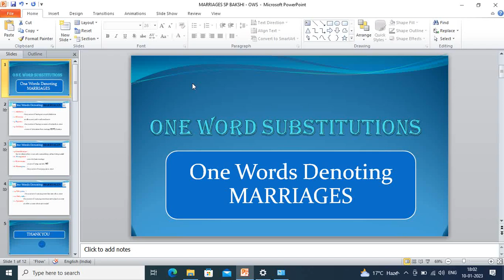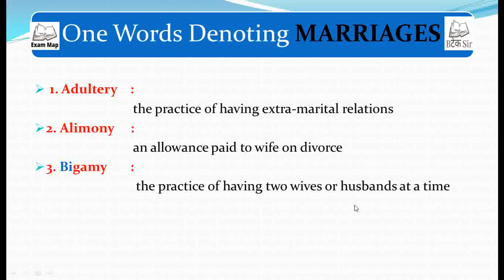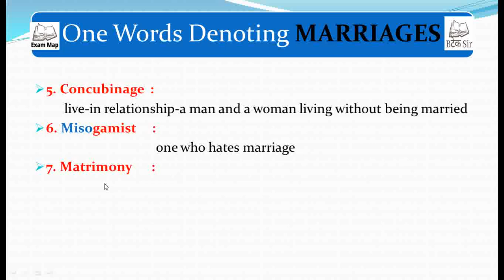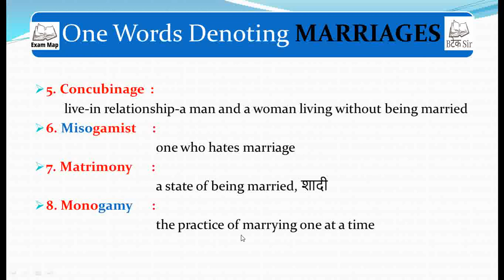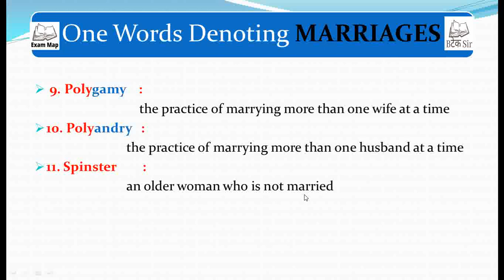MARRIAGES | ONE WORD SUBSTITUTIONS |SP BAKSHI | BTECH SIR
MARRIAGES | ONE WORD SUBSTITUTIONS |SP BAKSHI | BTECH SIR | EXAM MAP

COMPLETE MODERN HISTORY BLACKBOOK OF GENERAL AWARENESS DOWNLOAD PDF